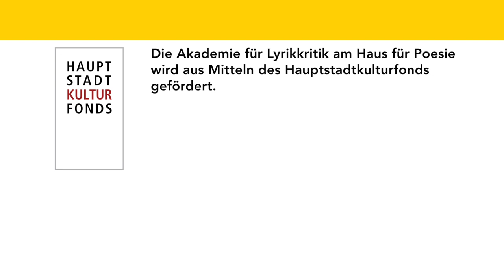Akademie für Lyrikkritik - Elena Kaufmann zu Paul Bogaert und Jan Peeters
Elena Kaufmann stellte vor: Paul Bogaert und Jan Peeters "What does the sea say?" (2016)